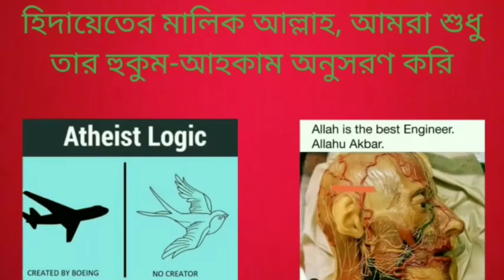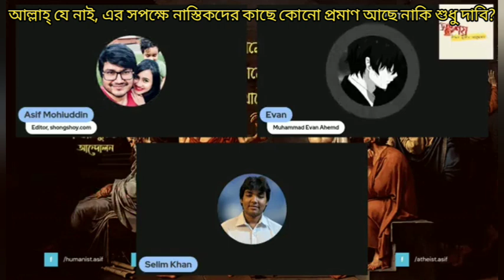আল্লাহ্ পাক নাই, এই দাবির পক্ষে নাস্তিকদের কাছে কি কোনো প্রমাণ আছে নাকি শুধু গলা বাজী?